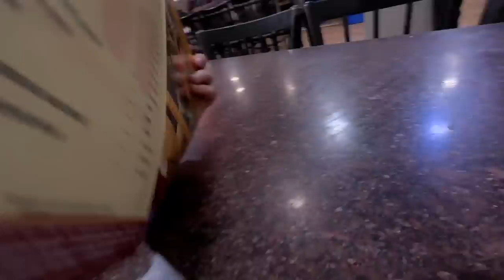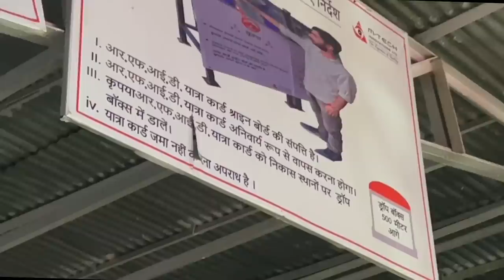Shri Mata VAISHNO DEVI YATRA 2023 🙏 पैदल यात्रा